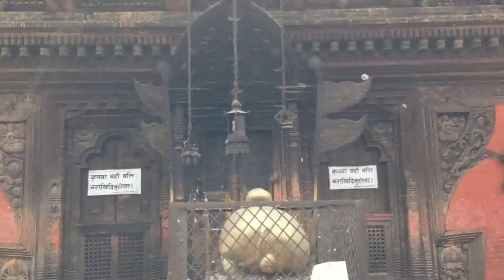Bangalamukhi - Earthquake - Lalitpur - Nepal